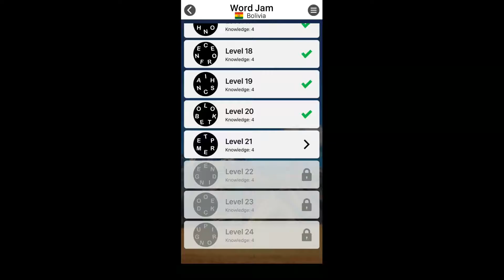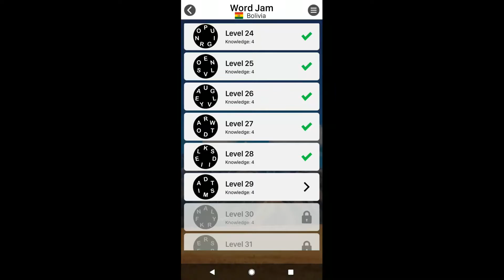WORD JAM LEVELS 21 to 30 ANSWERS BOLIVIA PACK